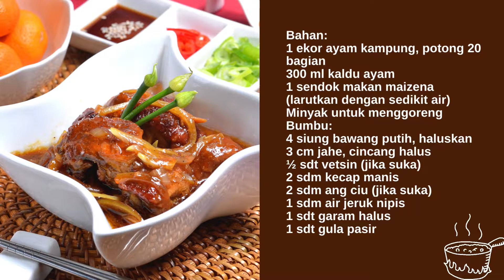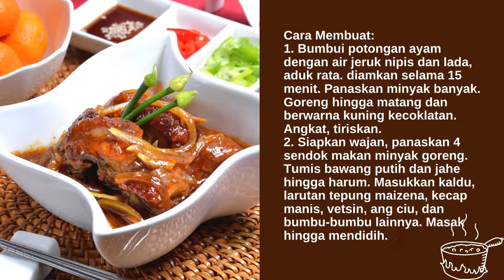RESEP AYAM MASAK KECAP - LAUK HARIAN PRAKTIS - RESEP AYAM PRAKTIS - JUALAN AYAM GORENG LARIS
Ayam masak kecap, lauk praktis untuk harian keluarga. Selamat mencoba.